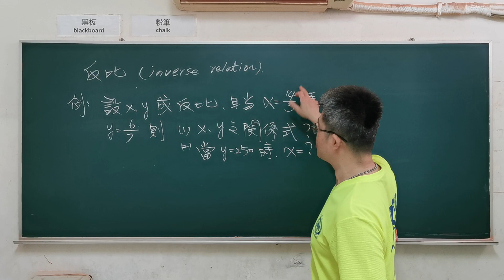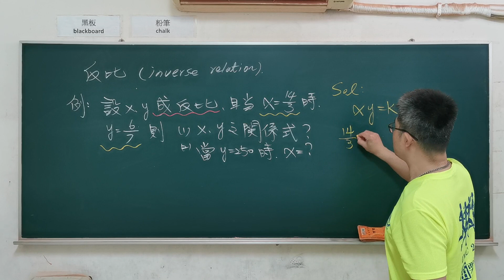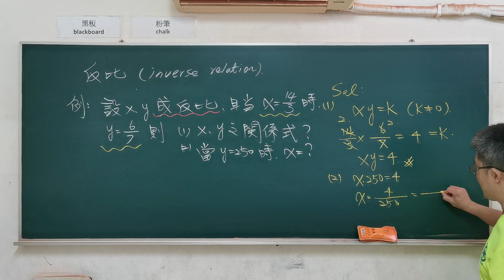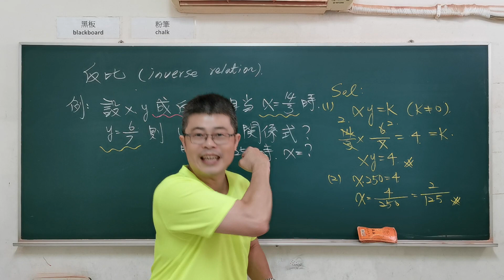國中數學『反比』基本題1＃國中教育會考＃數學#建鴻數學＃math#maths#mathematics